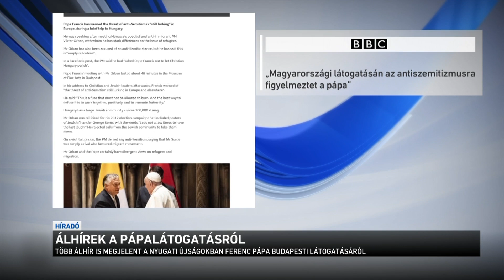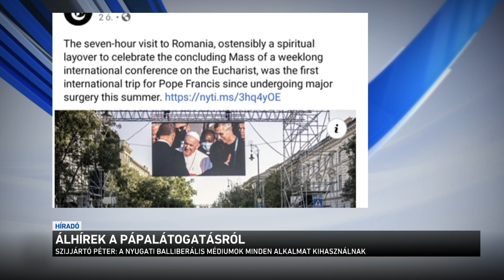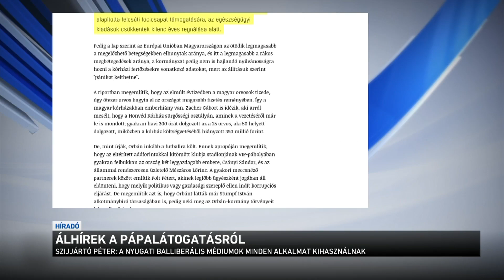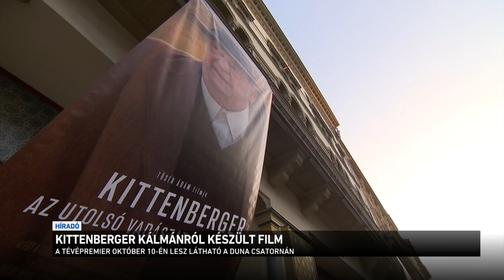Híradó 2021.09.14. 08:00